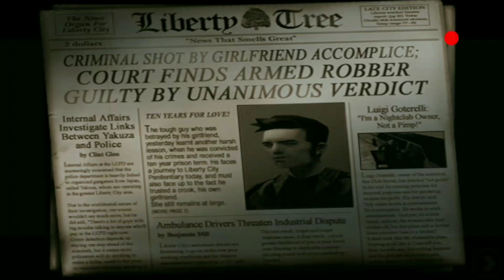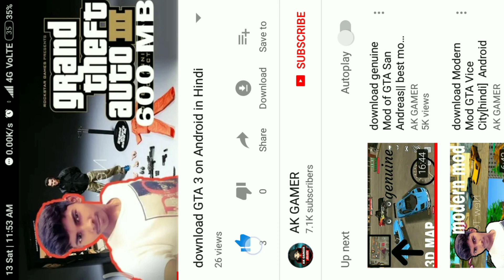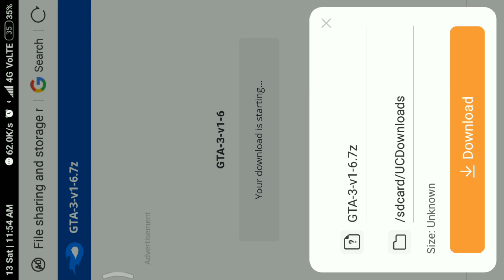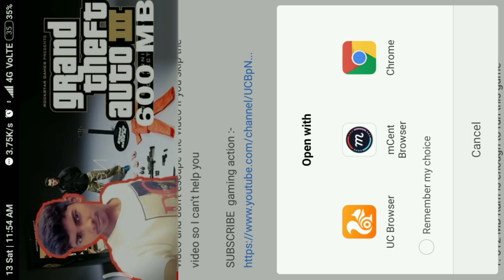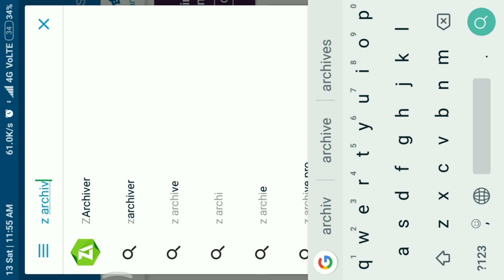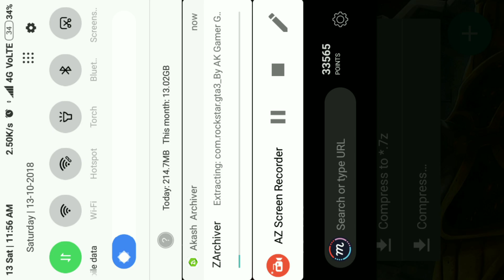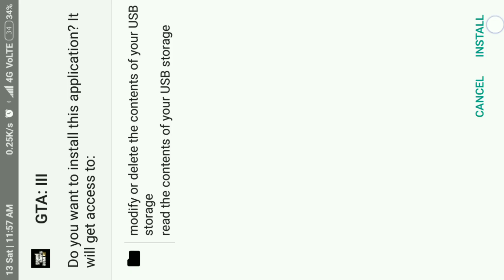download GTA 3 on Android in Hindi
hello and welcome friends in this video I'm going to show you how you can download highly compressed GTA 3 on your Android so easily just watch the whole video and don't escape the video if you skip the video so I can't help you

download given blow link one by one

Don't miss the file

some requirements to run this game properly in your Android device

1. 512 MB Ram is enough to run this game

2. erase background app and then play the game

3. play and enjoy bye bye
thanks

it's a collab video with give me action
I am appreciate gaming action